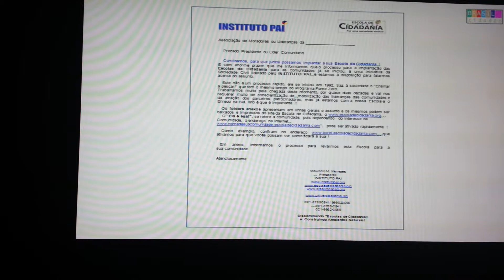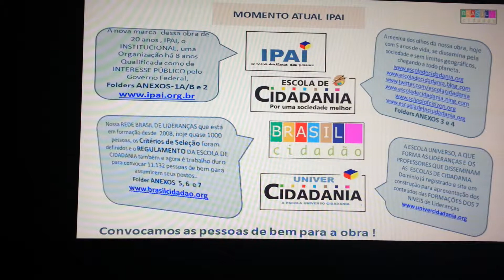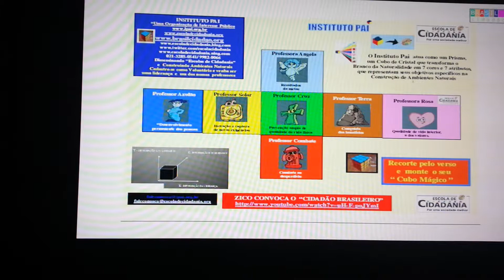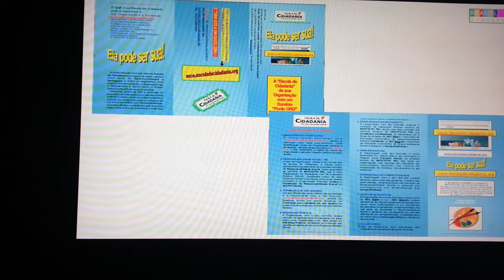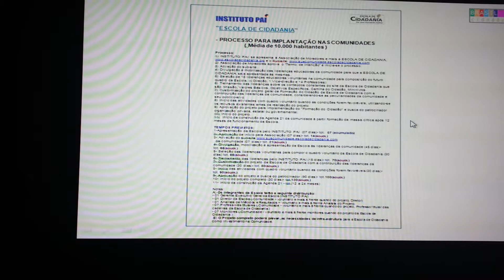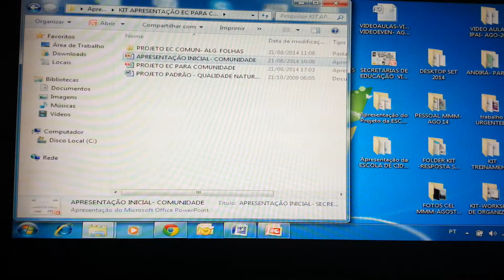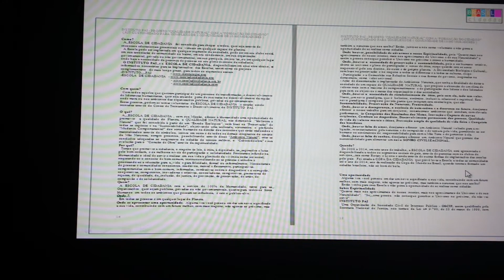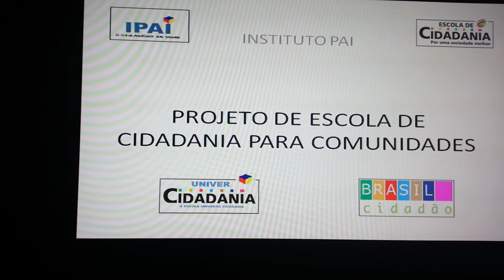APRESENTAÇÃO DAS ESCOLAS DE CIDADANIA PARA AS COMUNIDADES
ESTA É UMA VÍDEO-AULA DO IPAI , INSTITUTO PAI PARA AS LIDERANÇAS DA REDE BRASIL CIDADÃO QUE OFERECERÃO ESSAS ESCOLAS PARA AS COMUNIDADES SITUADAS EM ÁREAS DE VULNERABILIDADE SOCIAL.